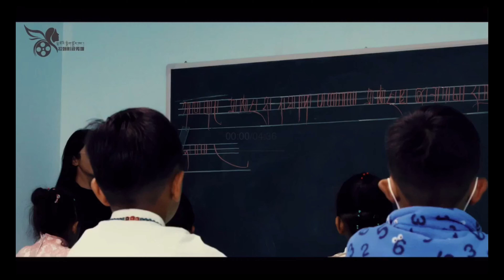Tibetan Song 2021 by Kar Tenzin བོད་གཞས་གསར་པ་ ༼ སློབ་གྲཱར་འགྲོ ༽ སྐར་བསྟན་འཛིན་།